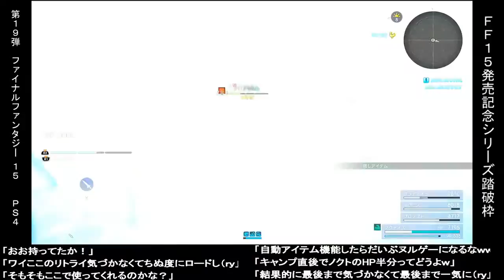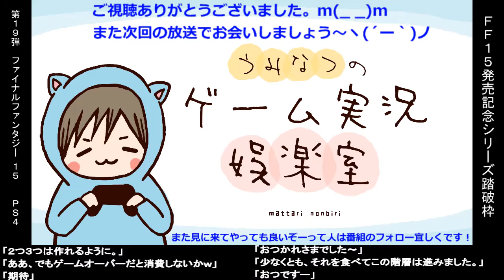【過去放送分】【初見プレイ】FINAL FANTASY XVクリア後の世界【PS4】＃23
過去に行った放送の動画を倉庫目的に投稿してます。
ゲーム実況というジャンルの為、ネタバレを気にする方はご視聴をお控え下さい。